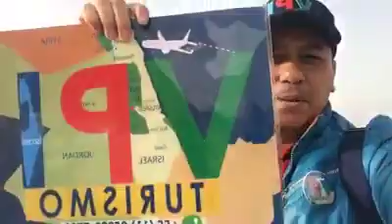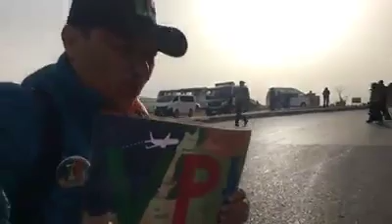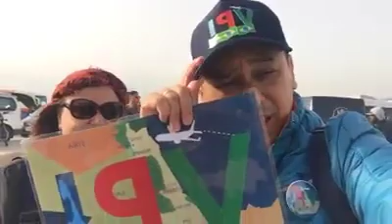Pirâmides de Gizé - VPI Turismo